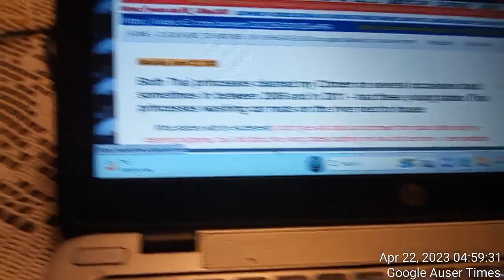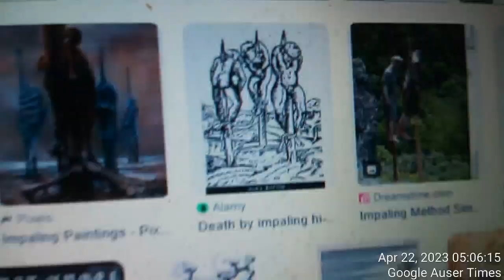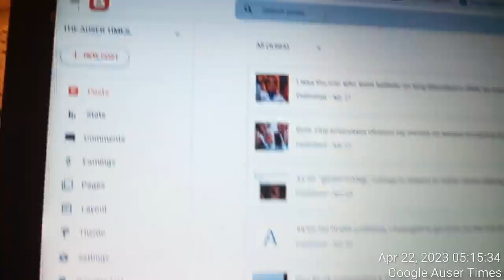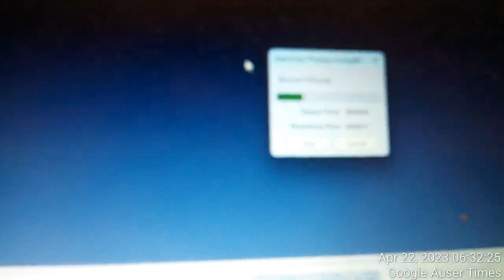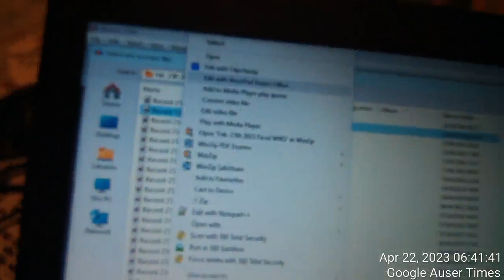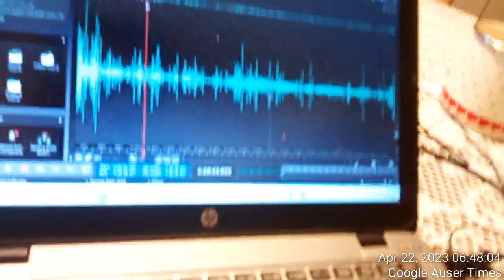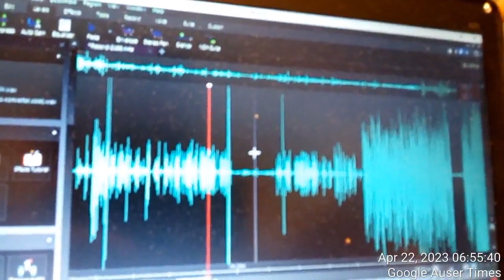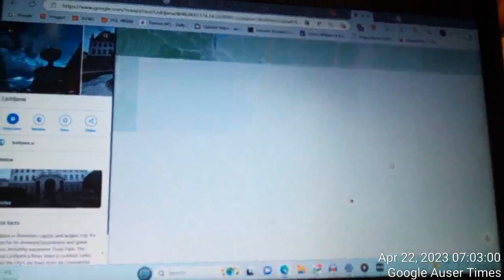Neighbor Berger family who represented Milan Ku;an Borut Pahor Tanja Fajon in genocide against me si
Neighbor Berger family who represented Milan Ku;an Borut Pahor Tanja Fajon in genocide against me since 1995 is loosing sleep over my Monday visit to Ljubljana